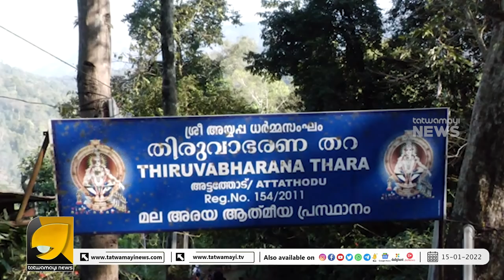കാണാതെ പോകരുത്..... അട്ടത്തോട് മുതൽ സന്നിധാനം വരെയുള്ള ഈ തിരുവാഭരണയാത്ര | SANNIDHANAM